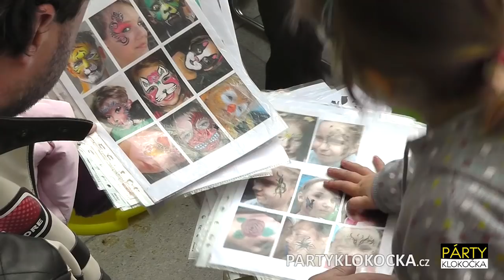MALOVÁNÍ NA OBLIČEJ - FACEPAINTING 2012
Úžasná forma zábavy, která z vaší akce udělá nezapomenutelný zážitek pro všechny zúčastněné. Spouště fotoaparátů se nezastaví, když se naši umělci pustí do práce a vytvoří na desítkách (nejen) dětských obličejů doslova umělecká díla! POZOR - naše reference mluví za nás. Výtvarníci z našeho týmu jsou držiteli dvou českých rekordů z let 2009 a 2010 v malování na obličej - facepainting ( malování na tělo, bodypainting ) . Jme v tom nejlepší, vyzkoušejte si nás!